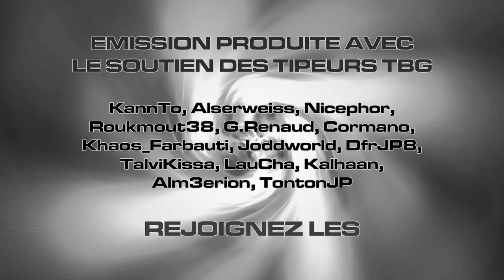Under The Waves 05 - J0 le taxi (dermiste ?) TBG1410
IMPORTANT - Depuis début Octobre 2023 Youtube se permet d'obliger les utilisateurs de leur site à désactiver leurs bloqueurs de pub, ce qui est parfaitement illégal. Bloquer les contenus parasites sur internet est votre droit. De surcroit des profits faits par Youtube avec ses publicités sur les vidéos The Big Gameovski, aucun centime ne parvient à la chaine ce qui légalement pose un sérieux problème si l'on considère la loi française et mes droits d'auteur. Elle punit sévèrement le "travail dissimulé" qu'exploite actuellement la filiale de Alphabet ; peut être va-t-il falloir en parler devant les tribunaux pour que cette parodie d’équité cesse. The Big Gameovski n'est financé QUE par le Tipeee auquel contribue ses viewers passionnés. BLOQUEZ LES PUBS ! Merci.